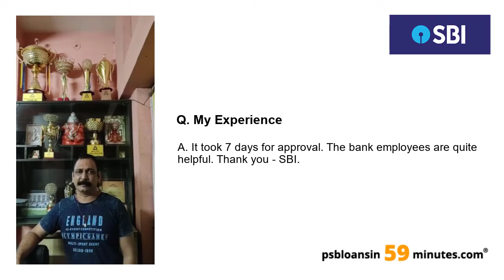MSME Business Loan - State Bank of India - PSB Loans in 59 Minutes - Customer Testimonials #311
MSME - BUSINESS LOAN

OR

OR

Loan Amount: upto INR 5 Crores